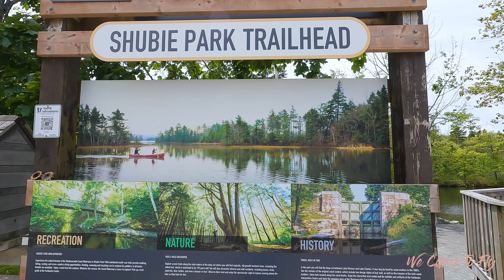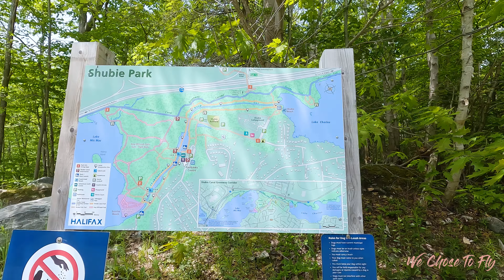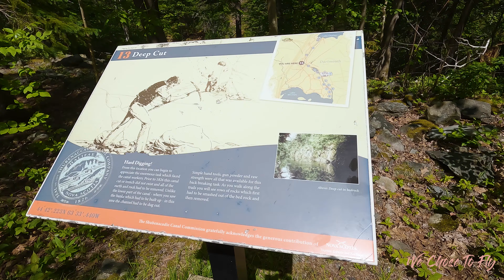Shubie Park | Halifax Dartmouth, Nova Scotia, Canada | Spring Visit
Shubie Park is a provincial park in Darthmouth region of Halifax Regional Municipality. The park is a thick forest providing trailing and kyaking experience. There is a canal that connects Lake Charles and Lake Micmac. Visitors can enjoy kyaking in the canal as well as Lake Charles, or take any of the hiking trails through the woods.